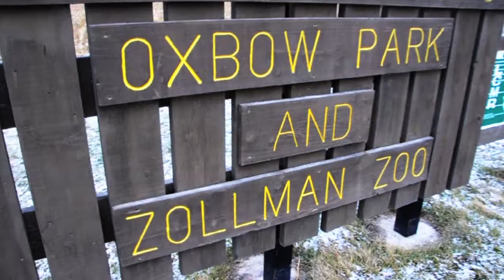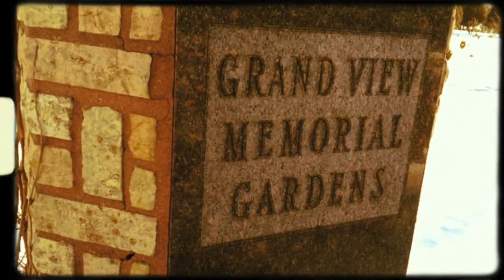"Home". Video by Chris Dillon. Music by Phillip Phillips.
This is a video of our trip to my wife's hometown of Rochester, MN. Complete with many of Donnel's family, aunts, uncles, friends and places from her childhood including the farm house she grew up in which had no indoor plumbing. The video features the music of Phillip Phillips. Hope you enjoy.